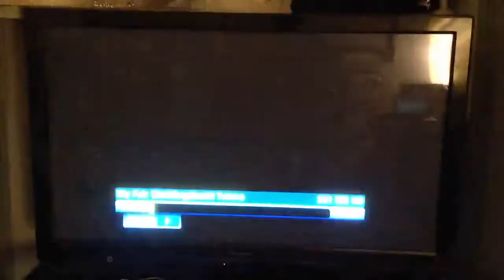Sashani My Fair Wedding Commercial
Preview of upcoming Motown Bride episode captured via the iPhone. :)